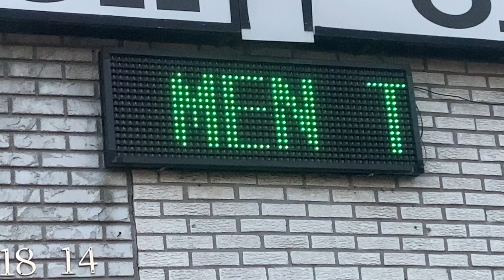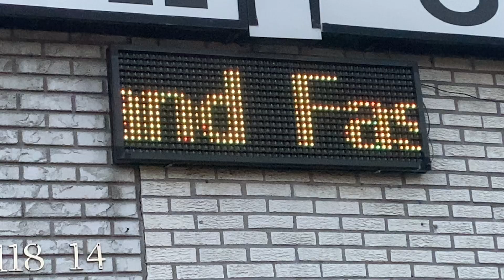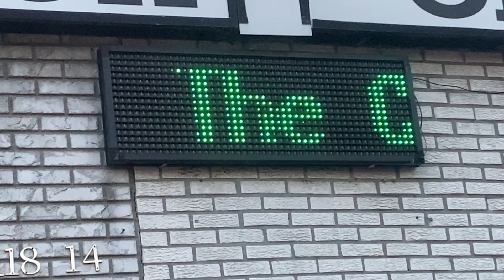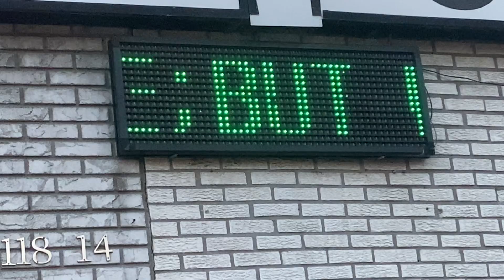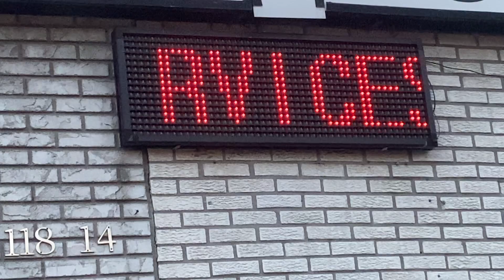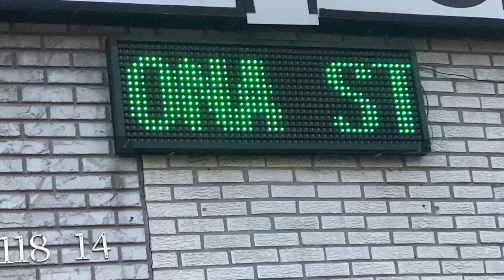Led Sign at Pentecostal Life Line Church Of God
118-14 Merrick Blvd
United States